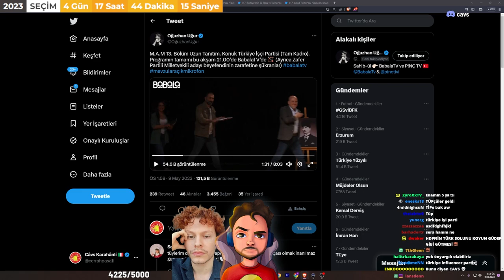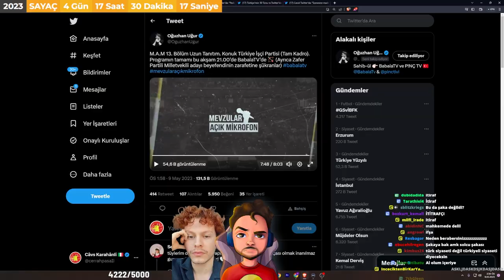Cavs KARAHANLI, Babala TV TİP Fragmanını İzliyor w/@PurpleBixi,@ERLIK61